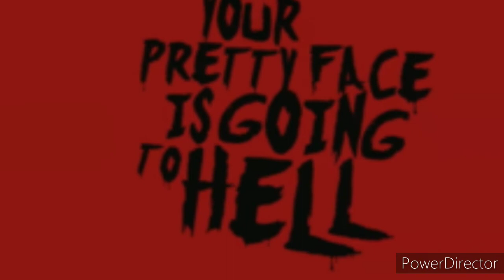Your pretty face is goin to hell AMV. (MASKIL 'Smackin da door')